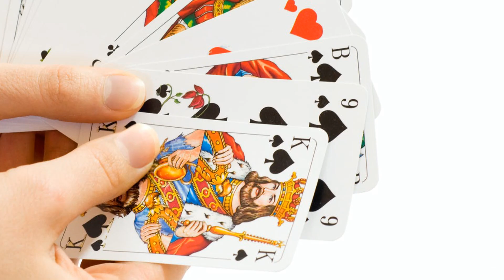Funny German HOLY MOLY Phrases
Hey rabbits!
Holy moly! In this video I want to tell you which funny things surprised or shocked Germans say.
German words and phrases with English translations. If you want to learn German from a native speaker for free, check out my YouTube channel for more videos!